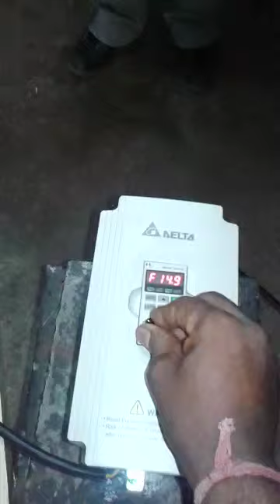Homogeniser.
3000 rpm 5 hp homogeniser with a cowles blade impeller.